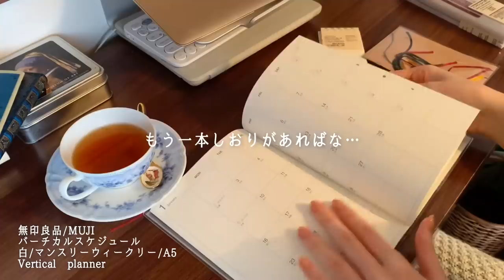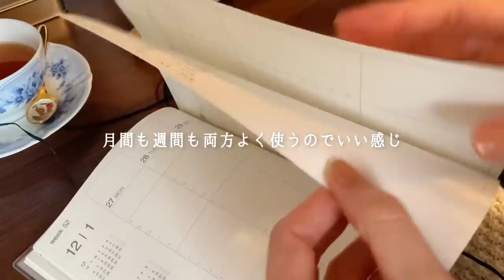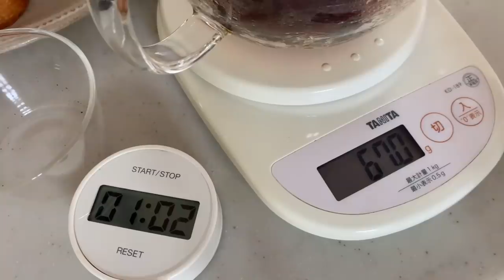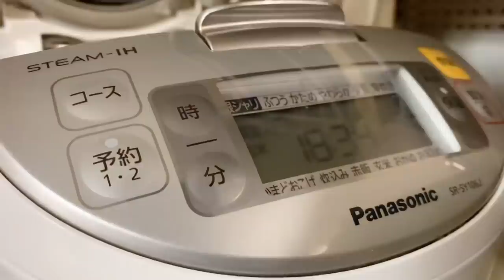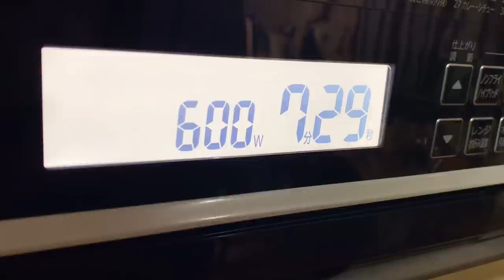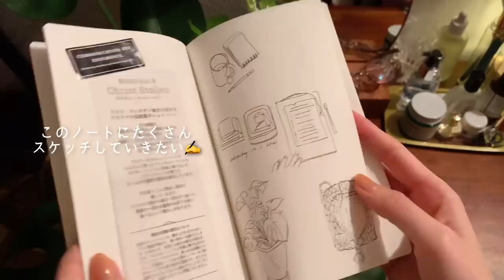{SUB} Turn over a new leaf and live a mindful life🌿Let's have the best year🤝| enjoying stay home🏠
Let's have the best year!

My vlog will be uploaded every Friday🎬

🔥my goal for 2022🔥

1. Study about aromatherapy again
2. Draw a lot of pictures
3. Aim for a menu with plenty of side dishes
4. Read 30 books
5. Reproduce Kiki's Delivery Service
6. Think about 20 recipes
7. Complete the ideal room 2022
8. Get some qualifications
9. Get a six pack this year

🎵music
◎intro BGM◎

edit：VLLO
camera：iPhone Xs